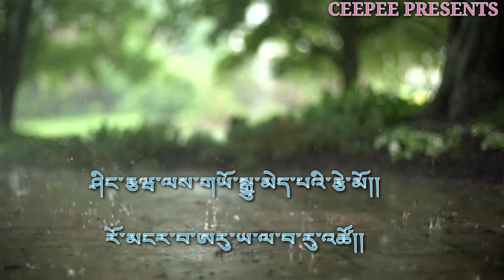Old Bhutanese song shing yala singchen by Dechen pem and phub Dorji from the movie nyengi charo.